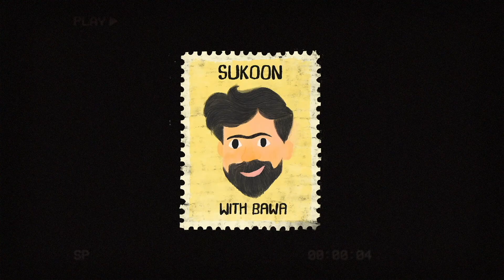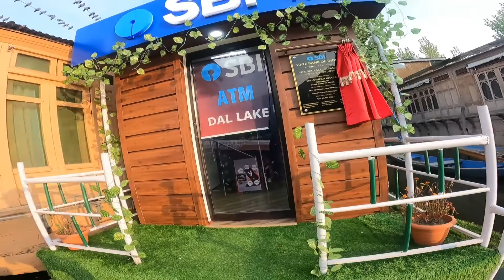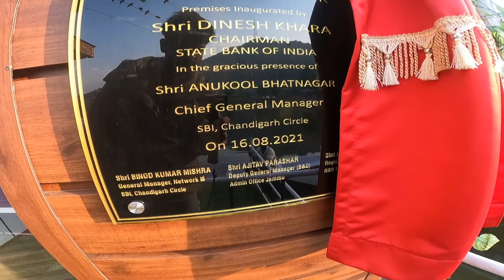First FLOATING ATM of INDIA in Dal Lake, Srinagar | Kashmir in 2021 ( Covid Restrictions )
Doston,
I went on a trip  Delhi to Kashmir in September  with Bin Naqshe Kadam for three days. Agar aap bhi humare sath aise hi mast ghummna chahte ho to BNK ka youtube check karo:

First FLOATING ATM of INDIA in Dal Lake, Srinagar | Kashmir

We covered Srinagar, Pehalgam, Gulmarg in 3 days .
In this Travel Vlog you will se SBI floating atm in Dal lake,Srinagar.
You will  get to know about the best places to visit in Kashmir. We stayed at Olympias House Boat in Dal Lake,Srinagar.

We went to Kashmir in Summer and if you want to know what is the best time to visit Kashmir or which is the best season you can message me or comment down below.

Kashmir in 2021 ( Covid Restrictions )